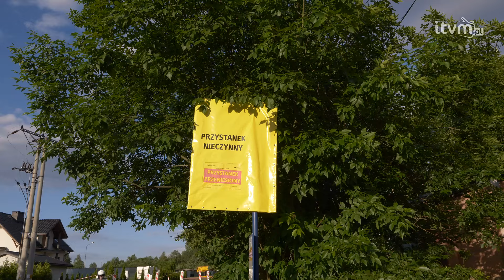Wystartował remont ulicy Kryształowej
Rozpoczęła się już przebudowa ulicy Kryształowej oraz Ks. J. Dzierżonia